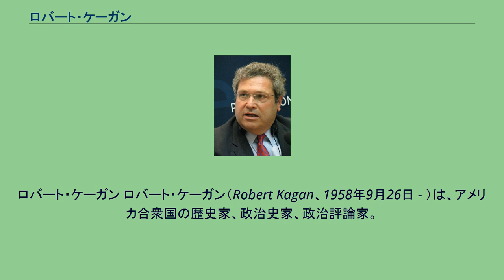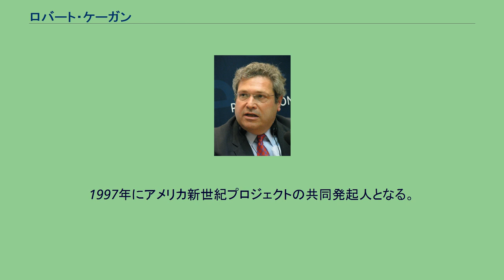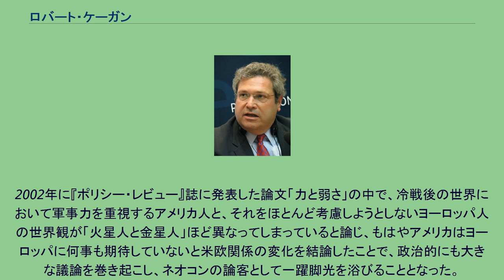ロバート・ケーガン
ロバート・ケーガン ロバート・ケーガン（Robert Kagan、1958年9月26日 - ）は、アメリカ合衆国の歴史家、政治史家、政治評論家。
ネオコンの代表的論者。
ブルッキングス研究所上席フェロー、ジョージタウン大学招聘教授（専攻は歴史学）。
専門分野はアメリカ近代政治史、特にアメリカの安全保障問題と外交政策に関する研究。
父はイェール大学名誉教授で古代ギリシア史研究者のドナルド・ケーガン。
妻は外交官のビクトリア・ヌーランド。
ヌーランドとの間に2子がいる。
アテネ生まれ。
イェール大学卒業後、ケネディスクールで修士号、アメリカン大学でPh.D.取得。
1983年にジャック・ケンプの外交政策顧問、1984年から1986年までアメリカ国務省政策局に勤務しジョージ・シュルツのスピーチライターを務め、1986年から1988年まで国務省米州局に勤務。
1997年にアメリカ新世紀プロジェクトの共同発起人となる。
1997年から2010年までカーネギー国際平和財団上席研究員とジョージタウン大学招聘教授を務め、2010年からブルッキングス研究所上席研究員。
2008年のアメリカ大統領選挙では共和党大統領候補であるジョン・マケインの外交政策顧問を務めたが、ケーガン自身は所謂リベラルホークを自任しており、民主党のヒラリー・クリントンやジョン・ケリーの外交顧問も務めた。
2002年に『ポリシー・レビュー』誌に発表した論文「力と弱さ」の中で、冷戦後の世界において軍事力を重視するアメリカ人と、それをほとんど考慮しようとしないヨーロッパ人の世界観が「火星人と金星人」ほど異なってしまっていると論じ、もはやアメリカはヨーロッパに何事も期待していないと米欧関係の変化を結論したことで、政治的にも大きな議論を巻き起こし、ネオコンの論客として一躍脚光を浴びることとなった。
^ Events in Iraq Open Door for Interventionist Revival, Historian Says, Jason Horowitz, New York Times, June 15, 2014 ^ "Inaugural Meeting of Secretary Clinton's Foreign Affairs Policy Board". Retrieved 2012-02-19. ^ Current Board Members",
State Department webpage. Retrieved 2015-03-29.